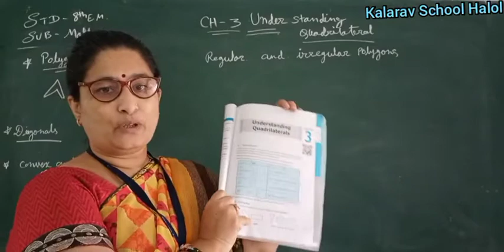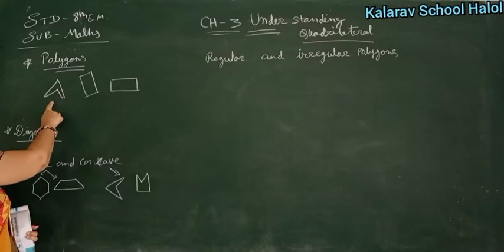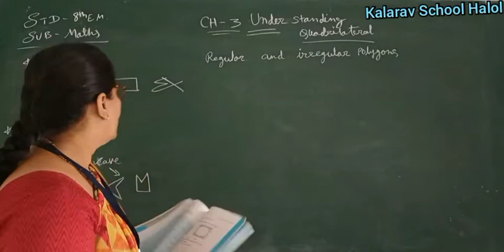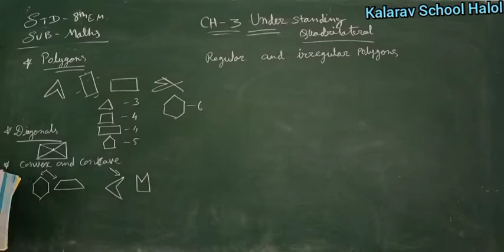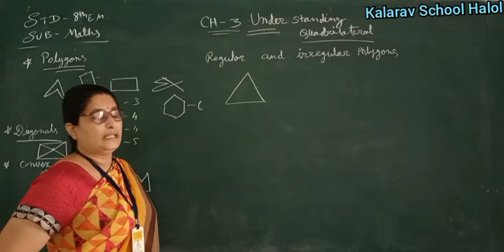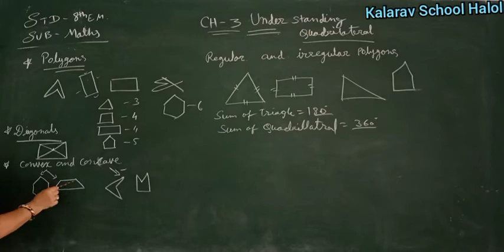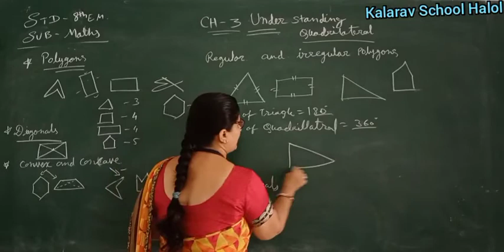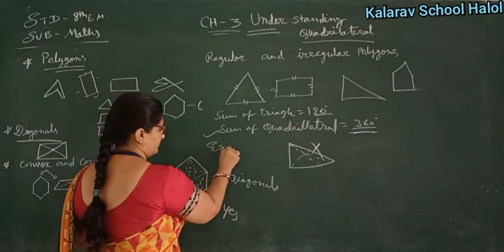Std-8th E.M. Maths{ Ch-3 Understanding Quadrilataral} Ex-3.1